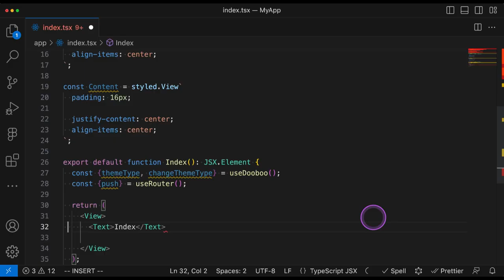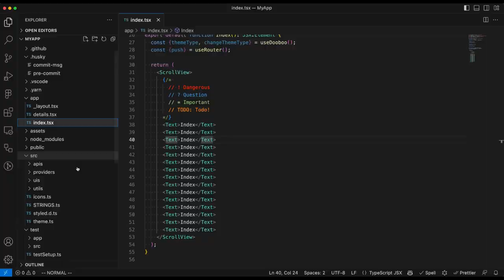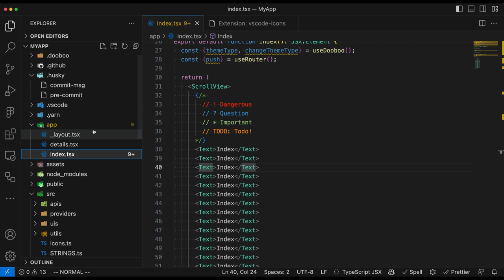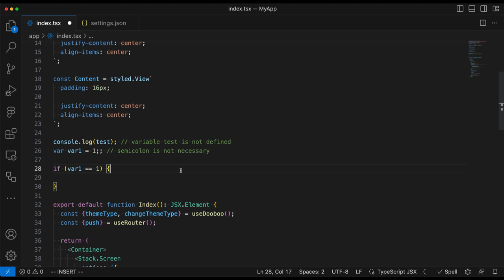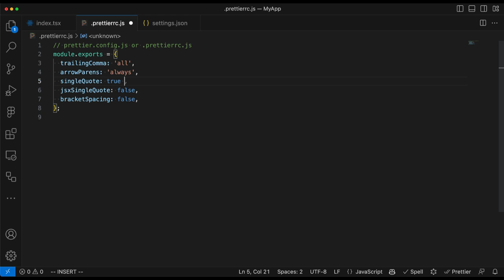VSCode Plugins (8 recommended)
We will briefly introduce 8 basic VSCode plugins. These plugins are mostly needed when developing web or apps with Typescript.

00:00 - Intro
00:38 - 1. Auto Rename Tag
01:08 - 2. Better Comments
01:48 - 3. vscode-icons
02:10 - 4. Code Spell Checker
02:45 - 5. Import Cost
03:07 - 6. vscode-styled-components
03:34 - 7. ESLint
04:14 - 8. Prettier